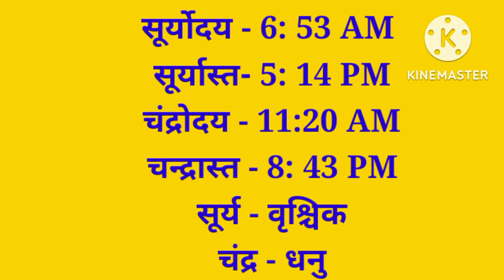Aaj Ka Panchang 27 नवंबर 2022 -पंचांग | आज का पंचांग | शुभ मुहूर्त, राहुकाल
आजकौनसीतिथिहै
Aajkapanchang
astrologer consult the panchang
shubh Chogha
chougha
indian calender panchang
shubh
shubh panchang
panchang today
today's panchang
today panchang
gayatri mantra
aaj ka mantra
panchangam today
panchang kaise dekhe
panchang today
panchang 2022
panchang astrology
panchang bataiye
panchang calender 2022
panchang choghadiya
panchang dikhaiye
panchang ekadash